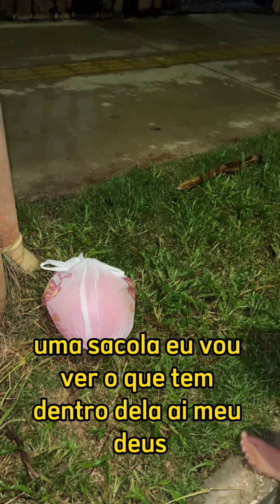Com fome no Natal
O que achou do vídeo? Comente...